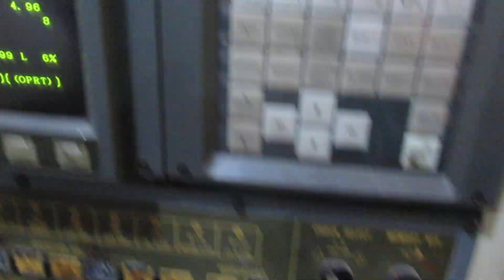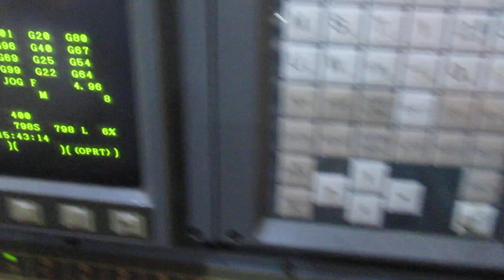LOT 140 HWACHEON MDL. HI-TECH 200A CNC LATHE